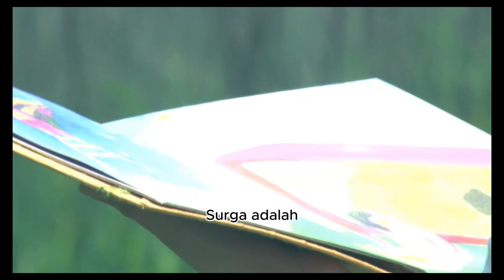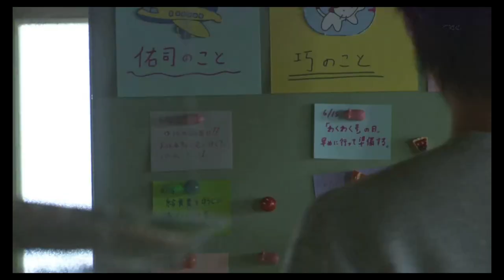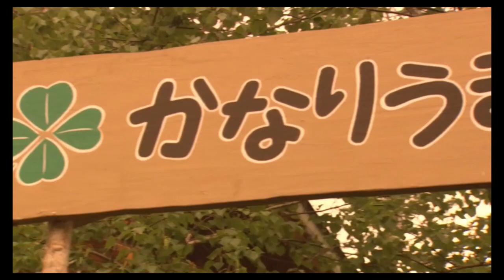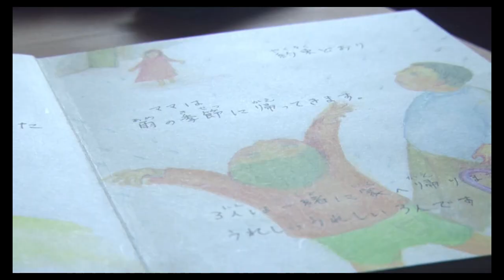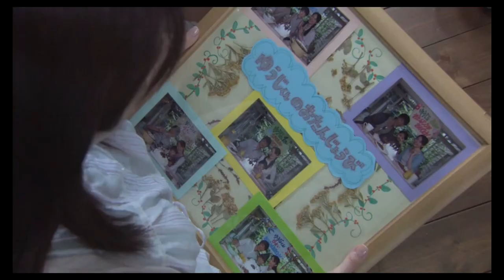Ibunya yang telah meninggal, kembali demi menepati janji pada putranya, Film drama jepang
Dorama Keluarga yang diadaptasi dari novel karya Takuji Ichikawa, mengisahkan seorang pria bernama Aio Takumi dan anaknya yuji yang masih berusia 6 tahun, istrinya telah meninggal setahun lalu karena sakit. Mereka merasa sangat kehilangan dan tidak berhenti merindukan sosok Mio yang sangat mereka cintai. Yuji selalu mengingat janji bahwa ibunya akan kembali pada musim hujan setahun kemudian. Tepat Pada hari tersebut yuji berlari ke hutan bersama takumi, mereka lalu menemukan sosok yang sangat mirip dengan mio, namun tidak memiliki ingatan apapun, tidak mengingat yuji maupun takumi dan bahkan tidak mengingat siapa dirinya sendiri (Ep1)